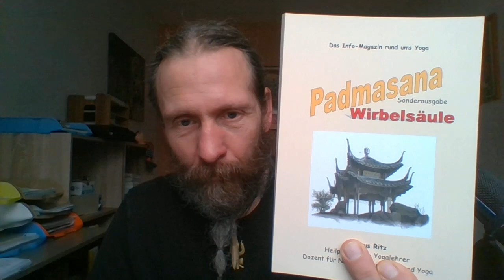SORGEN von MORGEN für LEUTE von HEUTE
Reduziere Dein Denken und fahre mal runter. Beschäftige Dich mit Dir und Deinem Wohlbefinden. So kommst Du mehr ins Hier und Jetzt.